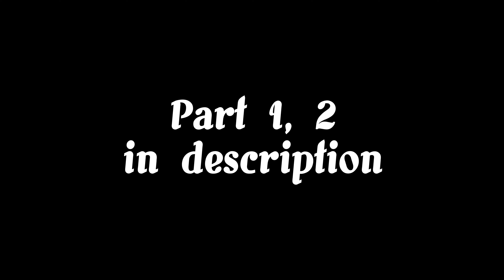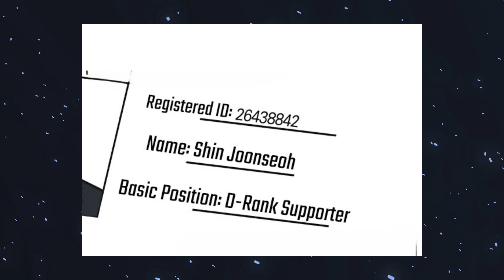(Part 3) He was a USELESS D-rank Maker, after NEARLY DYING he regained past memories | Manhwa Recap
Continuing the previous video, this part is about the fight with the King Lizard & Yoon Taeheon starting to make his move on recruiting Joonsoh